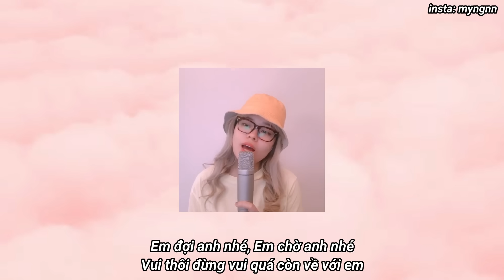sao anh chưa về nhà?/amee ft. ricky star (mashup hits amee) - michelle ngn (prod. lee)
Composer: Lyly, Hứa Kim Tuyền

Composer: Lyly

Composer: Viruss
Camera: iPhoneX
Edit: WonderShare Filmora9 & Garageband
Mic: Rode NT1a

Cùng gần gũi với Mi hơn nhaaa!! Cám ơn các bạn nhiềuuuu

© Bản quyền thuộc về Michelle Ngn và METUB Network
© Copyright by Nguyen Michelle Ngn & METUB Network ☞ Do not Reup!